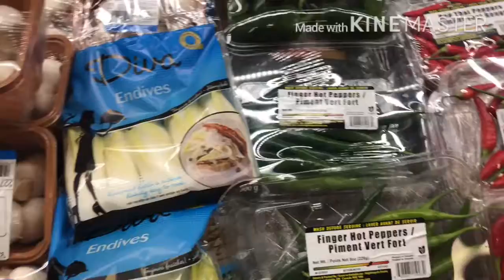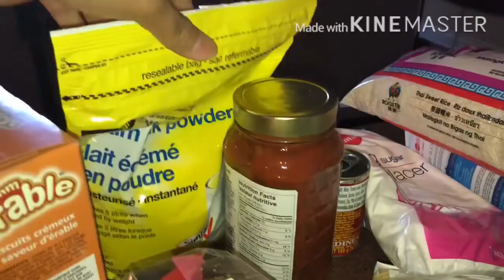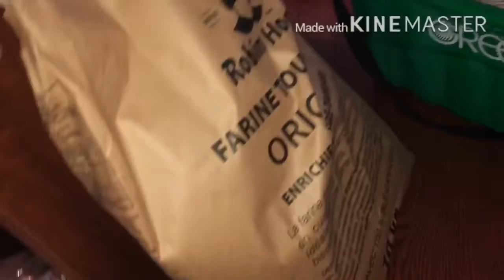#9 🌹CANADA LIFE 🌹GROCERY HAUL FOR ONE WEEK .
GROCERY HAUL, GROCERY FOR THE WEEK.GROCERY TIME.